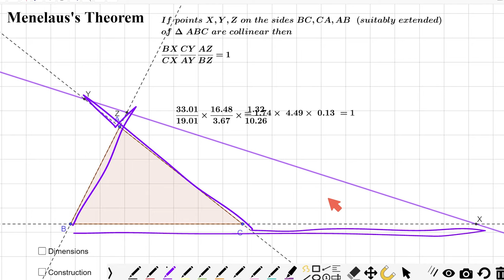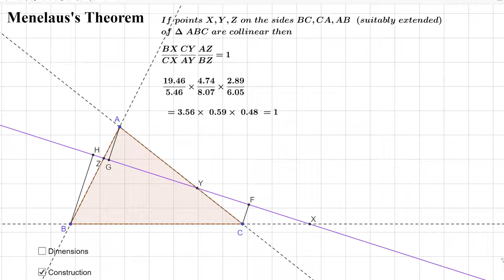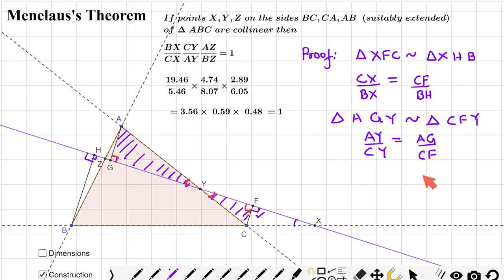Geometry 45 : Menelaus's Theorem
Chapter Name: Triangles
Grade: Olympiad
Author: Tushar Sinha

Topic: Menelaus's Theorem  If  points X, Y, Z on the  sides  BC, CA, AB   (suitably  extended) a triangle  ABC  are  collinear  then
(BX/CX)x(CY/AY)x(AZ/BZ)=1
This Video Series for those who want to delve a little deep into the world of Geometry. The gems of Geometry .i.e. the theorems and their proofs have been compiled in this series. This series is for students - those who want to explore geometry as well as those who are appearing for Mathematics Olympiads (PRMO, RMO, INMO, IMO, AMC) and for Maths enthusiasts.